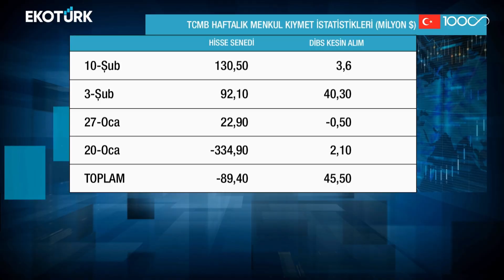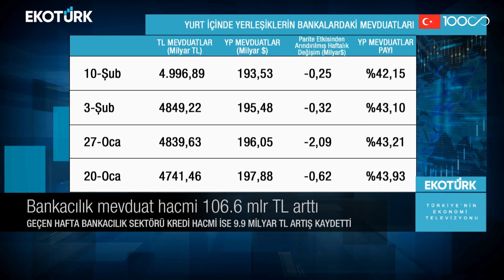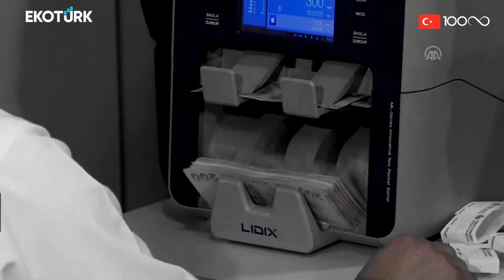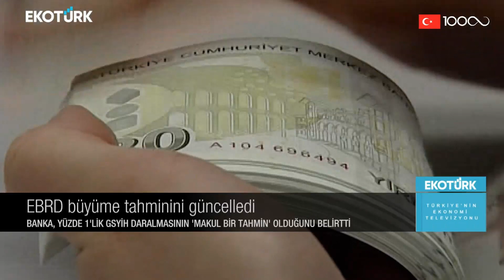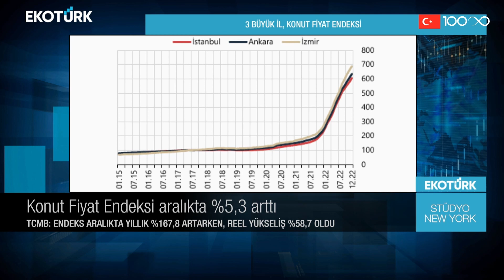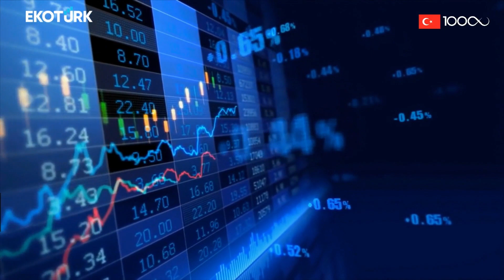Deprem felaketinin 11. günü | Öykü Cengiz | Stüdyo New York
Stüdyo New York'ta Öykü Cengiz'in konuğu, Özhan Leylek oldu.